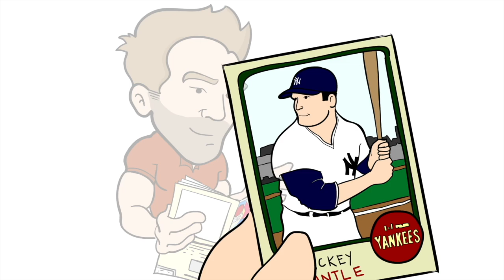The DPZ Show "Don't Listen to Sports Card Influencers"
DPZ is back to talk "sports card influencers".